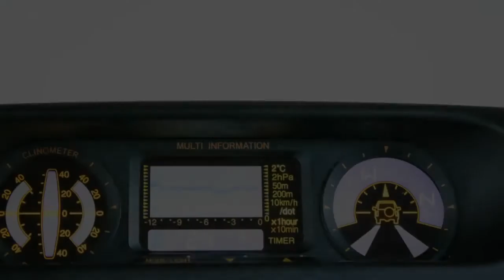Toyota Land Cruiser 90 Van 3.0 D-4d 163pk 50th Anniversary met compleet interieur voor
42-VZ-DF 171.405 km
  Prijs:     € 12.950
  Merk:     Toyota
  Model:     Land Cruiser 90
  Type:     Van 3.0 D-4d 163pk 50th Anniversary met compleet interieur voor eventuele ombouw
  Carrosserievorm:     Terreinwagen (3 drs)
  Bouwjaar:     2001
  Transmissie:     handgeschakeld
  BTW/Marge:     marge
  Brandstof:     diesel
  Garantielabels:
* ABS
* Airbags
* Airconditioning
* Bagage afdekhoes
* Centrale deurvergrendeling
* Cruise control
* Lichtmetalen wielen
* Metallic lak
* Radio/Cassette speler
* Radio geintegreerd
* Radio met cd-wisselaar
* Sperdifferentieel
* Stuurbekrachtiging
* Stuurkolom in hoogte verstelbaar
* Verwarmbare buitenspiegels
* Vierwielaandrijving
* Voorstoelen verwarmbaar

Aanbieder
Van Dorst Breda B.V.
Crogtdijk 54
4825BA BREDA